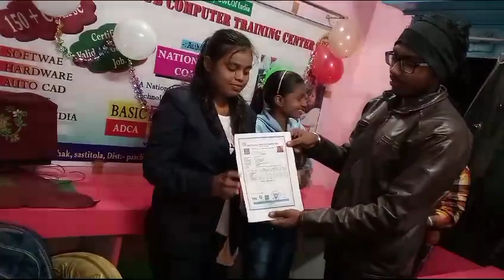digital hub computer trainning center